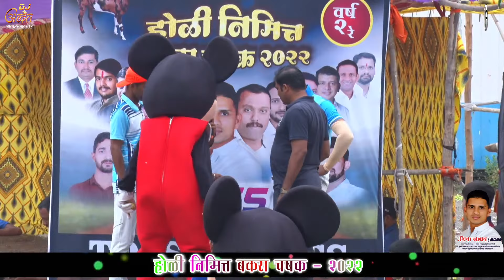S.S.XI NAWIWADI VS MARATHA WARRIORS JULEWADI MATCH AT, बकरा चषक - २०२२ आयोजक, श्री.शिवा जाधव